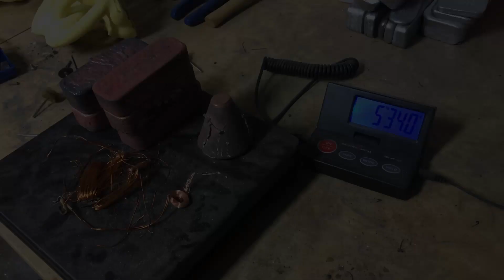Odkryj sekrety wikingów: wytwarzanie stopu nordic gold we własnym domowym piecu do topienia metalu!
W tym filmie prezentuję wykonanie jednego ze stopów miedzi o barwie bardzo zbliżonej do złota. Jakie składniki i w jakich proporcjach należy zmieszać ażeby uzyskać rewelacyjny efekt.

Postanowiłem wykonać ten poradnik gdyż w zdecydowanej większości filmów i poradników jakie dostępne są online, które przedstawiają metody wykonania stopów miedzi z cynkiem, zawiera błędy niezgodne ze sztuką odlewnictwa.
Kluczowym jest tutaj fakt momentu dodania cynku do odlewu. Cynk ma swoją temperaturę wrzenia w punkcie 907*C i w przypadku gdy dodany zostania do płynnego metalu o temperaturze znacznie wyższej niż jego temperatura wrzenia, momentalnie zamieni się w tlenek cynku co ostatecznie uniemożliwi zmieszanie go ze stopem.

Metoda zaprezentowana w tym wideo ma swoje zastosowanie również do innych stopów miedzi gdzie jednym ze składników stopowych jest cynk.

Drogi widzu. Włącz polskie napisy. Umieściłem w nich komentarz do etapów w filmie.

NORDIC GOLD - Wykonanie i odlew stopu - Złoty stop miedzi